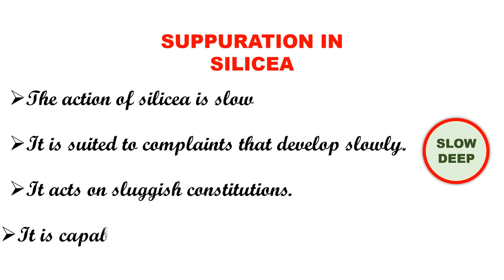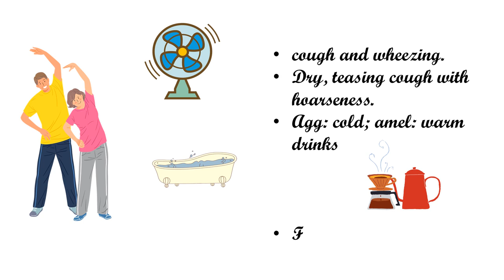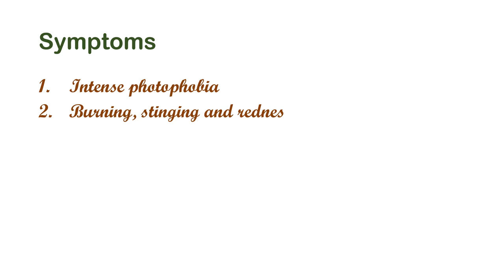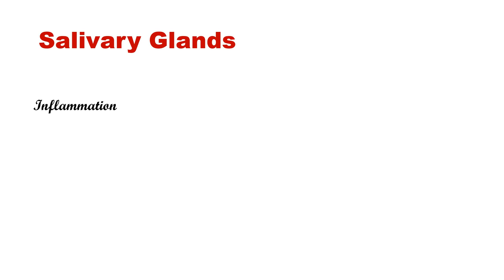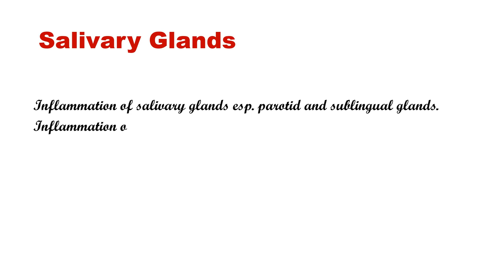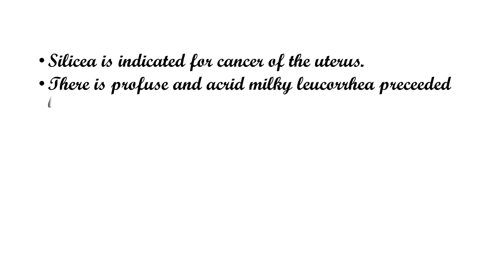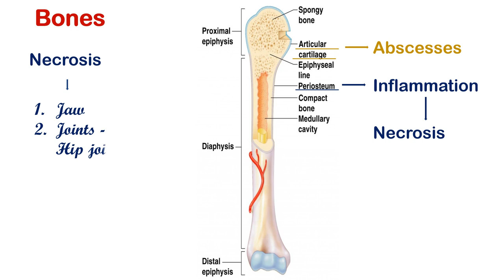SUPPURATION IN SILICEA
Silicea is a marked remedy for suppuration. But do not limit this medicine just for skin complaints. Silicea shows tendency to suppuration in various systems of the body. This video based on KENT'S LECTURES ON MATERIA MEDICA shows all the physiological systems of the body where SILICEA shows its suppurative action. The video is loaded with diagrams and pointers which will help you retain and recall the contents easily.

Are you keen to update the method of understanding homeopathy? We at virtual homeopathy help you study homeopathy through videos. We are here to help you crack materia medica through videos focusing on a particular category of a drug. An efficient way to retain and recollect homeopathy.

Dr. Reshma Nizam holds a degree in homeopathy and has more than a decade of experience to her credit. She runs a homoeopathic clinic. This video is to help the students of homeopathy get an idea on how to grasp the materia medica. All the homeopathic information in the video are from the text books of the stalwarts of homeopathy. She stresses on repeated reading to gain proficiency in materia medica.

There are daily uploads on instagram based on a theme, which changes in a week or so.

Join
FACEBOOK COMMUNITY
This is a closed group for like minded homeopaths and students to engage in discussions, quiz etc.